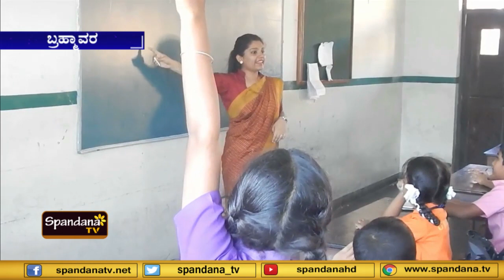ವಿದ್ಯಾರ್ಥಿಗಳ ಸರ್ವತೋಮುಖ ಶಿಕ್ಷಣ ಜಿ.ಎಂ ವಿದ್ಯಾನಿಕೇತನ್ ಪಬ್ಲಿಕ್ ಸ್ಕೂಲ್ ನಲ್ಲಿ ಕಾರ್ಯಕ್ರಮ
ವಿದ್ಯಾರ್ಥಿಗಳ ಸರ್ವತೋಮುಖ ಶಿಕ್ಷಣ
ಜೀವನ ಕೌಶಲ್ಯ ಅಭಿವೃದ್ಧ್ಧಿಗೆ ಪೂರಕವಾಗುವಂತ ವ್ಯವಸ್ಥೆ
ಬ್ರಹ್ಮಾವರದ ಜಿ.ಎಂ ವಿದ್ಯಾನಿಕೇತನ್ ಪಬ್ಲಿಕ್ ಸ್ಕೂಲ್ ನಲ್ಲಿ ಕಾರ್ಯಕ್ರಮ